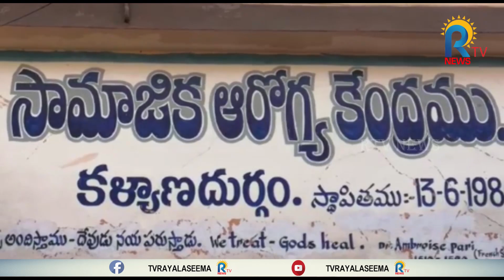నవమాసాలు మోసిన తల్లిని...వీపుపై మోస్తూ.... ఆసుపత్రుల చుట్టూ తిరిగిన కొడుకు || RTV